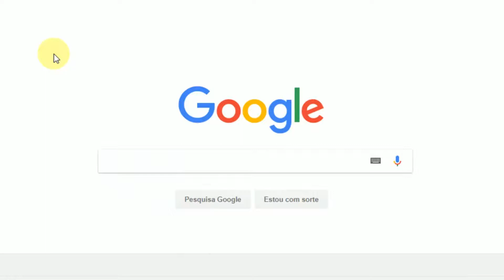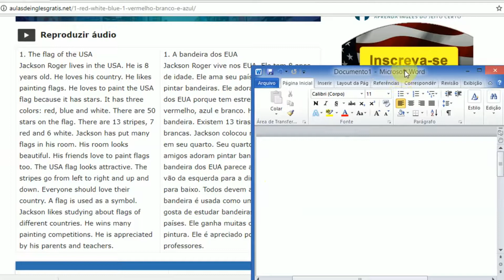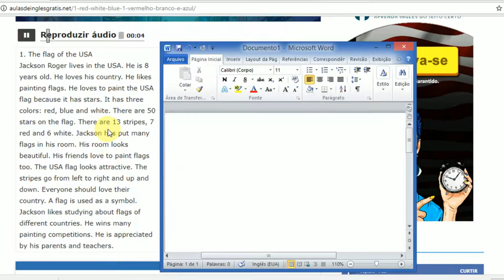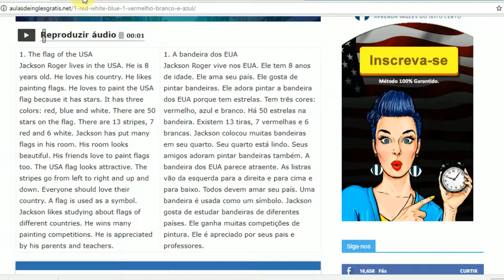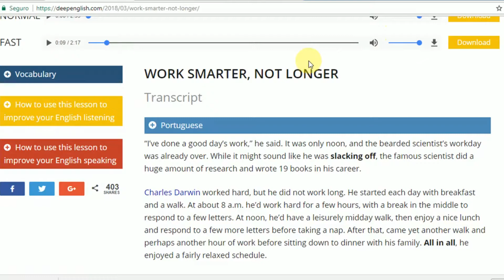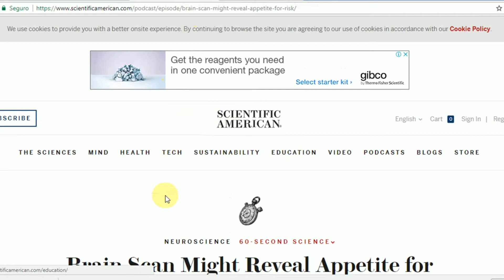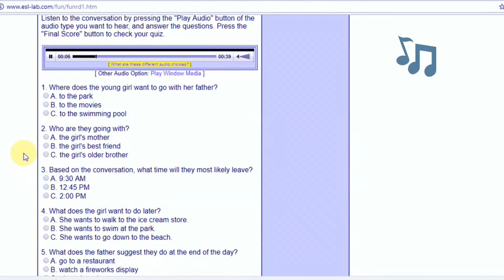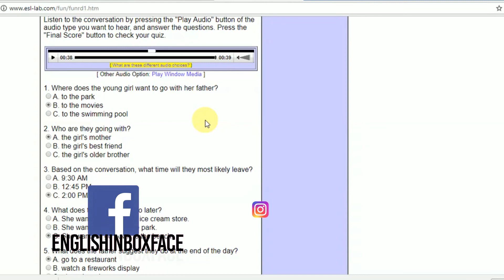Hora de Entender o Inglês FALADO e sem legendas! - Listening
Olá Amigos!

Você entende brasileiros falando Inglês mas fica boiando quando vê um filme sem legenda ou fala com um gringo. Nesse vídeo vou te apresentar algumas técnicas e ferramentas gratuitas para desenvolver e fica boladão no Listening!!!

No final da série farei um Live para responder todas as suas dúvidas e teremos um grupo no Whatsapp também.

Já viu nossa série de vídeo de COMO APRENDER INGLÊS GRÁTIS NA INTERNET??? VEJA OS LINKS AI EM BAIXO!!!

Veja também.

Como aprender Inglês grátis (método complementar do vídeo)

Ankidroid, a ferramenta mais poderosa para aprender Inglês - Tutorial c/gravação de áudio.

Deixe de travar na hora de falar Inglês.

Compartilhe!!!

Build a strong mindset.

Tiago Silva